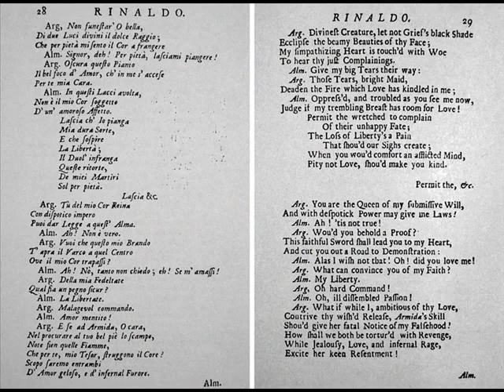Handel, Cara Sposa, Daniel Taylor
Cara Sposa, aria de Rinaldo (originally sung by alto-castrato Nicolo Grimaldi, "Nicolini"), George Frideric Handel.  Daniel Taylor, countertenor.

Cara sposa, amante cara,
dove sei?
Deh! Ritorna a' pianti miei.

Del vostro Erebo sull'ara
colla face del mio sdegno
io vi sfido o spirti rei!
(da capo)

My dear betrothed, my dear one,
where are you?
Come back to my tears!

Evil spirits, I defy you
with the fire of my wrath
on your infernal altar.
(to the beginning)